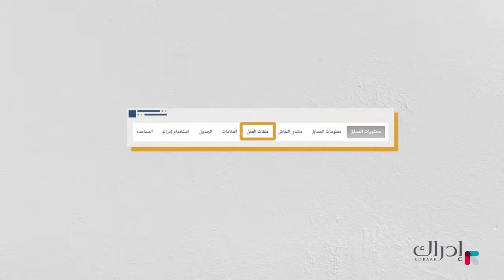أساسيات الإنترنت والمراسلات-ICDL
أصبح الإنترنت جزءاً مهماً لا يتجزأ من حياتنا، ويؤثر بشكلٍ مباشرِ على الحياة الاجتماعيّة، والثقافية، والعلمية لكل شخص، ويستخدمه مليارات البشر بشكل يومي. حيث أصبح اليوم الوسيلة الأساسيّة لجمع الأخبار والمعلومات المختلفة التي تتنوّع مصادرها على اختلافها، لذا من الضروري أن نكون على معرفة بالاستخدام الآمن للويب، وكيفية الوصول للمعلومات المطلوبة بفاعلية وسرعة.
ويستخدم الإنترنت أيضاً في التواصل والاتصال بين الناس على اختلاف أماكنهم وأوقاتهم، وزادت هذه الأهميّة لشبكة الإنترنت بعد أن تطوّرت وازدهرت شبكات التواصل الاجتماعي بكافّة أنواعها.
ومن أهم وسائل الاتصال وأكثرها استخداماً على شبكة الإنترنت هو البريد الإلكتروني، حيث يعتبر طريقة فعالة للتواصل بسبب انخفاض تكلفته وتوفره بكل الاوقات، ومن خلاله يمكن للمستخدم إرسال رسائل نصية وملفات مرفقة من صوت وفيديو وصور.

هذا الفيديو هو جزء من دورة مجانية متاحة عبر منصة هوّز الرقمية
المدرب: شركة سبكتو Specto